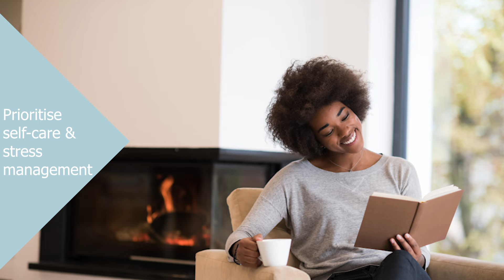How Does Endometriosis Make you Gain Weight?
Hey lovely, if you’ve been diagnosed with endometriosis, you might have a whole lot of questions swirling around in your mind. One common concern many women have is whether endometriosis can cause weight gain. Let’s break it down together and talk about what’s really going on with your body—and how to navigate these changes.

For some yummy PCOS-friendly recipes, check out Melanie's PCOS recipe e-book

Know someone who is trying to conceive, pregnant or has little ones? Why not SHARE OUR CHANNEL by clicking the arrow in the top right corner of the video?